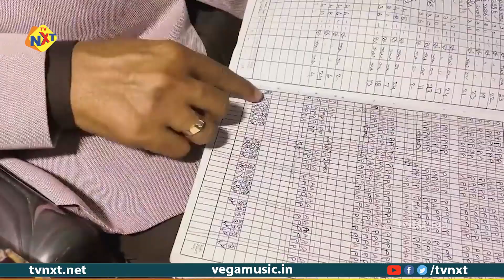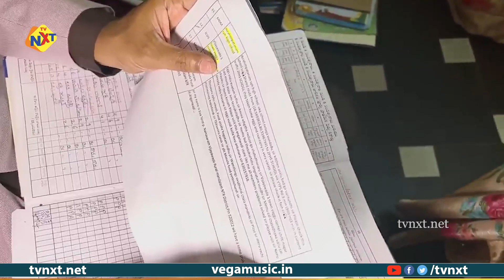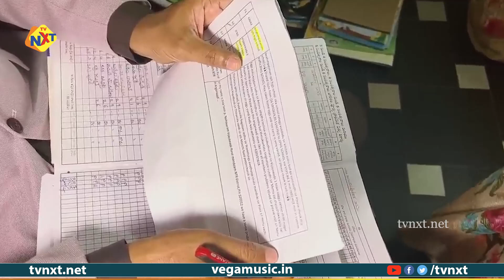మీ తప్పు చూపిస్తే నా పైనే ధర్నా చేస్తారా | AP State Food Commission Chairman | TVNXT News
Watch Here To మీ తప్పు చూపిస్తే నా పైనే ధర్నా చేస్తారా | AP State Food Commission Chairman | TVNXT News

TVNXT News updates all the information across Indian Political. TVNXT News acts like a bridge between political parties and public,not in one way but in two ways, Which means We give the same priority to the public opinion and politician’s statements. TVNXT News Acts as an Opposition to the government whoever may be in the ruling. TVNXT News doesn’t have partiality on any political party.  TVNXT News doesn’t have any paid News.  TVNXT News will not fear to any threaten calls at any cost. we never bow.